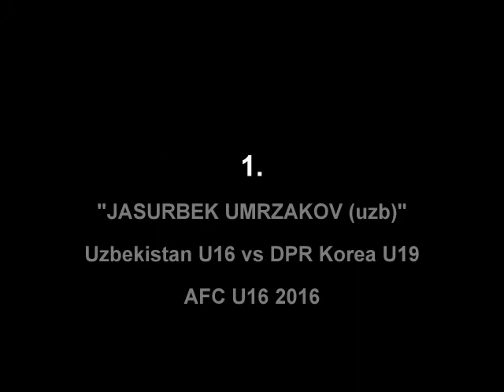AMAZING Goals Show From Asia Young Talent Part 1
Gol-gol dari pemain muda berbakat asia yang mungkin belum pernah anda lihat sebelumnya.